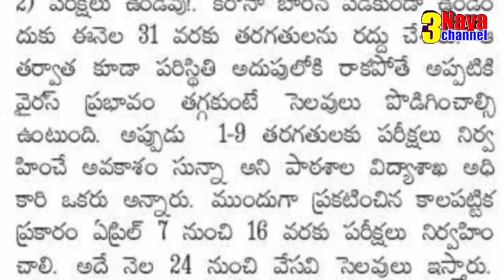Telangana Govt Schools Home Exams (1 to 9 class) to be Dismissed, Due to Seviour Effects of Carona..